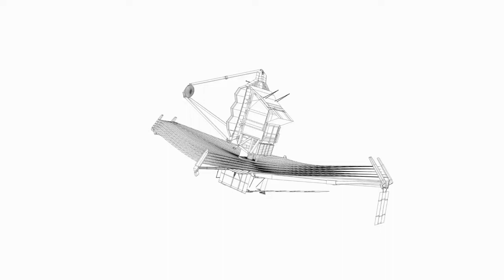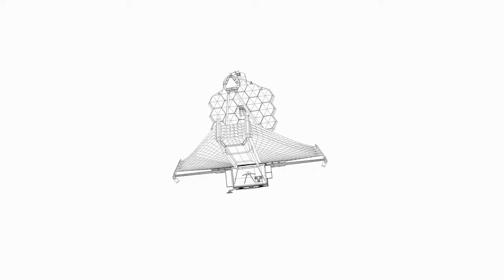ITS GETTING CRAZY! James Webb Discovers TRILLIONS of Stars ARE DISAPPEARING!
Hold onto your seats as the James Webb Telescope makes a mind-blowing discovery: trillions of stars are disappearing! Join us as we unravel the mystery behind this cosmic phenomenon and delve into its implications for our understanding of the universe. Don't miss out on this thrilling journey into the depths of space!